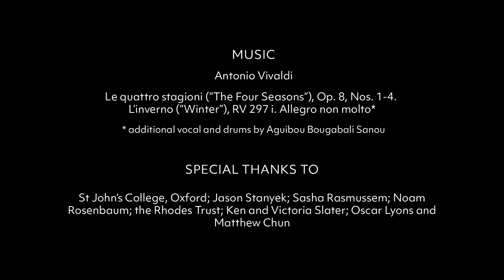CHRYSALIS: Burkina Faso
If you enjoyed this video, consider donating to the artists involved here, all of whom volunteered their time and talents

In our opening video, Aguibou Bougabali Sanou brings us to the streets of Ouagadougou, Burkina Faso, for an exploration of the theme of Chrysalis. Sanou’s concept is one of magical realism, fusing the quotidian and the idealistic: he brings the images of wings and flight into the quotidian life of his home city. Abrupt camera motion follows the progress of Sanou, whose body transforms into various manifestations of a new butterfly taking wing. At the same time, as Sanou tries to take flight, ordinary life carries on around him -  motorbikes, dogs, and chickens amble past him, heads turn of women on the way to their daily shopping. Interspersed with these images, however, is the orchestra in Oxford, set in a rooftop amphitheatre against a blue sky. This is the imagined world of Sanou’s mind, a sky where he can take flight and soar to music only heard by him. This fusion of locations should leave audiences with an uplifting sensation that taking flight is always possible - even if only in the mind.